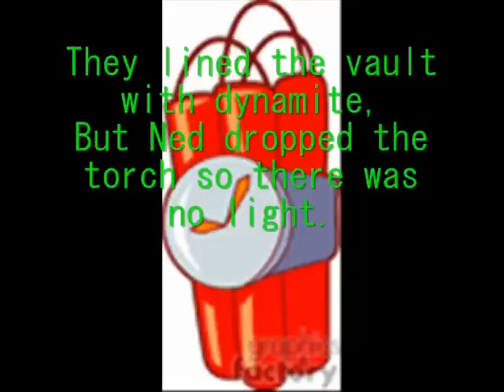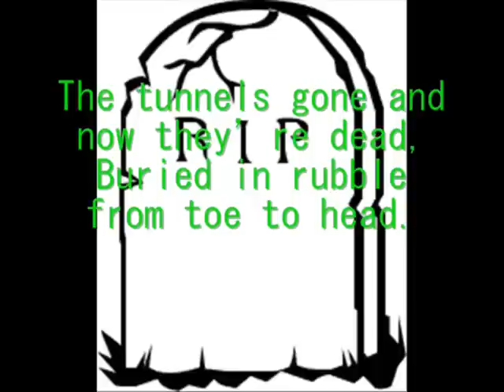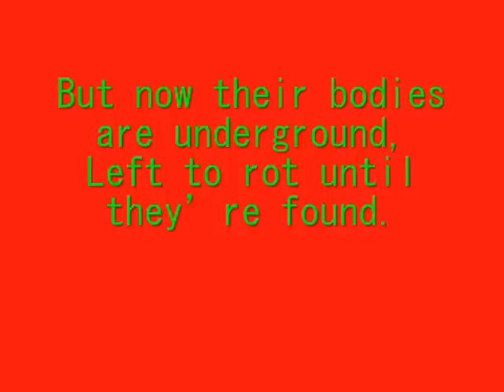The ballad of lefty and ned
A video of lefty and ned that is a old ballad which is also a song by elvis presly. I would also recommend this video to schools to use as an example. Music also by the clash